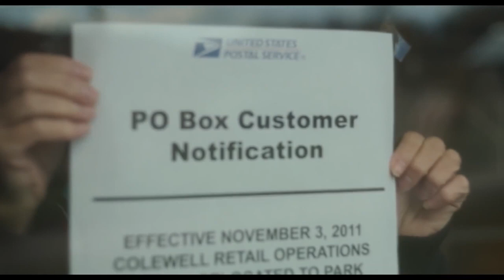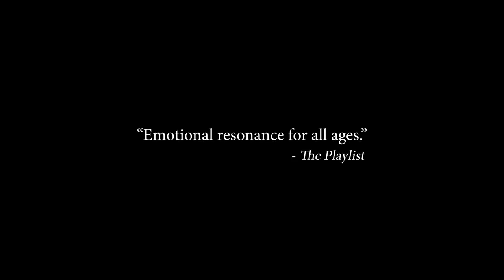COLEWELL Trailer 2019 Karen Allen Drama Movie Holly Trailer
Trailer COLEWELL